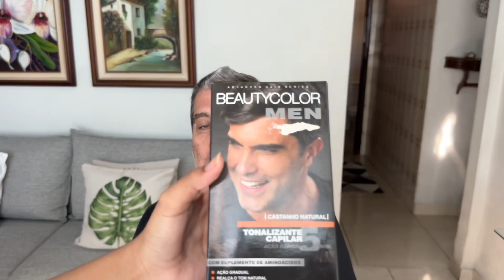PINTEI O CABELO DO MEU PAI !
Oiiii gente! 😆 Tudo bem ? 🩷

No vídeo de hoje é: PINTEI O CABELO DO MEU PAI !